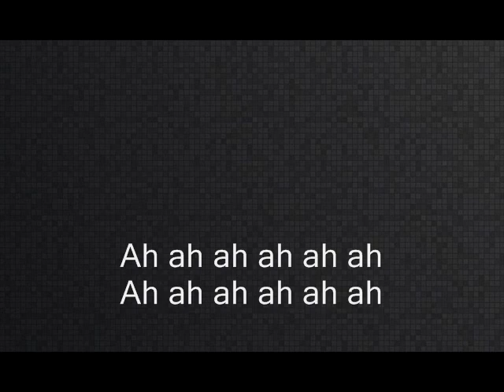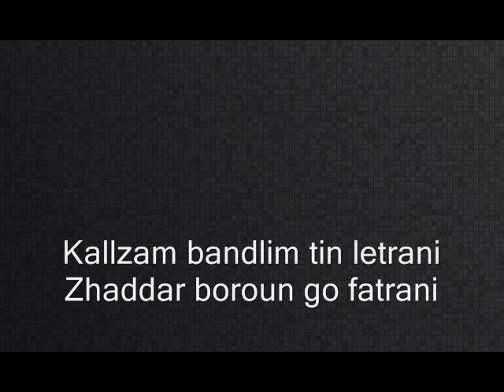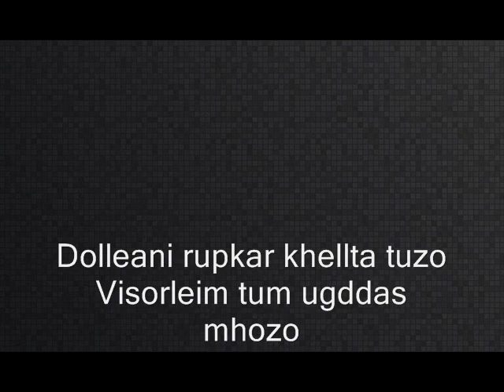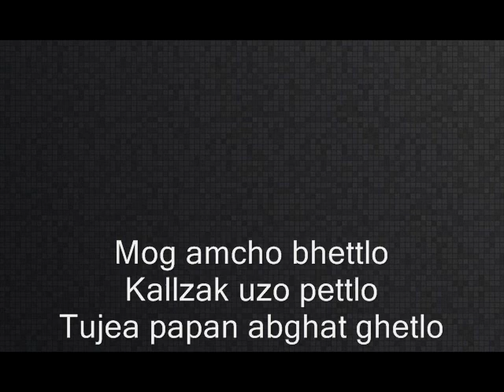Bom Jezuchea Konventan - Mohammed Rafi & Lorna - Lyrics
A proven system to start and succeed on youtube without being a Youtuber, spending money or working long hours.

Bom Jezuchea Konventan
Mohammed Rafi, Lorna & Chorus

Bom Jezuchea re konventan
Utor dilem juramentan
Utor dilem juramentan
Ragachi torsad gheun hatan
Modench ubo ravlo soitan

Mog amcho bhettlo
Kallzak uzo pettlo
Tujea papan abghat ghetlo
Mog amcho bhettlo
Kallzak uzo pettlo

Uzvadd ghatlo nekhetrani
Uloilim mogall utrani
Uzvadd ghatlo nekhetrani
Uloilim mogall utrani
Kallzam bandlim tin letrani
Zhaddar boroun go fatrani

Mog amcho bhettlo
Kallzak uzo pettlo
Mog amcho bhettlo
Kallzak uzo pettlo

Mogan kallzak pettla uzo
Konnachean to palounk nezo
Dolleani rupkar khellta tuzo
Visorleim tum ugddas mhozo

Mog amcho bhettlo
Kallzak uzo pettlo
Mog amcho bhettlo
Kallzak uzo pettlo